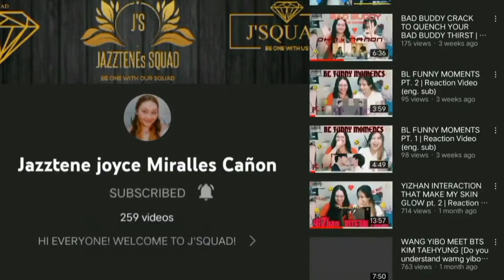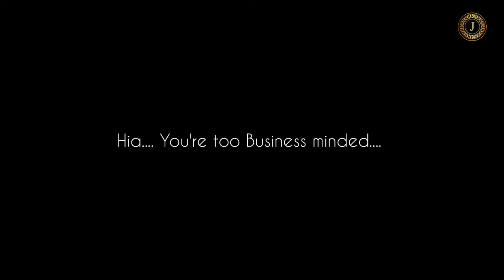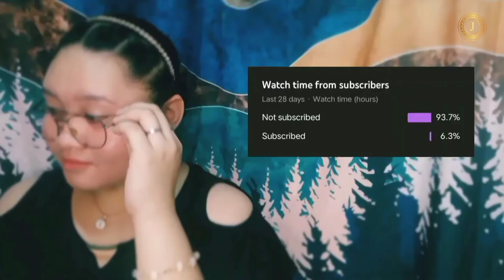CUTIE PIE THE SERIES | EPISODE 1 (2/4) | Reaction Video (eng.sub)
Sawadee kha!!

Well here's the most awaited and requested reaction video 🦋

I hope y'all enjoy this video especially for the people who wants to watch this series with someone (I'm here for you😚)

Let's show our love and support to the series, all the actors and all the people behind the camera in the making of this fabulous series.🤍🤍🤍